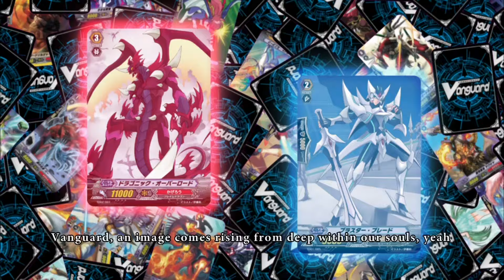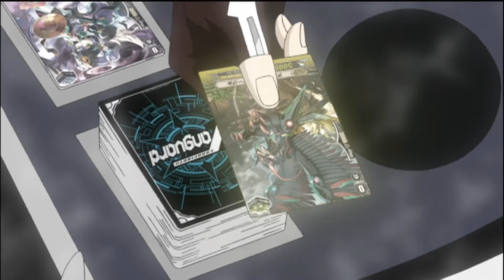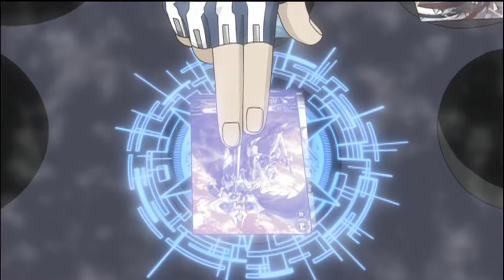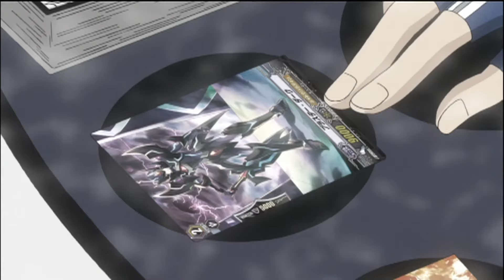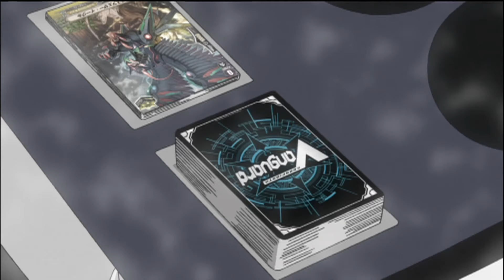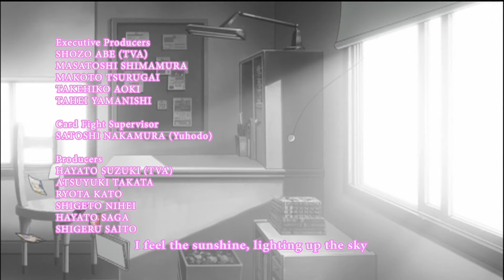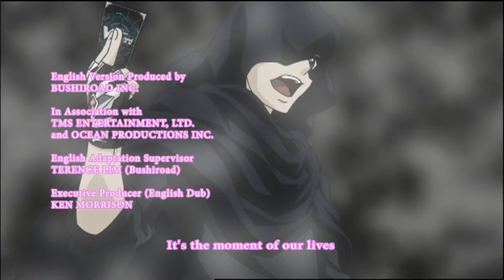[Original] Cardfight!! Vanguard - Ride 64 The Truth of Psyqualia | English Dub | Full Episode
[Original] Cardfight!! Vanguard - Episode 64 The Truth of Psyqualia
Aichi stares down a Phantom Blaster Dragon with it's skill activated, then Ren calls another Phantom Blaster Dragon which through a heavy sacrifice he manages to hold off the assault of both. Aichi seems to turn the game in his favor when he Rides Alfred Early and Calls Blaster Blade to Retire the Rear-Guard Phantom Blaster Dragon with it's Skill.

About [Original] Cardfight!! Vanguard:
Aichi Sendō is a timid third-year middle school student who has always lived his life looking backward rather than forward. However, he has a card called "Blaster Blade" that was given to him when he was little, which is the sole thing that sustains him. Then Kai Toshiki, a cool-hearted high schooler, introduces Aichi to a card game called "Vanguard". When participants battle they picture they are on a planet called "Klay", and since Vanguard features a never before seen game system it has become popular around the world. Aichi immediately likes Vanguard, so he begins to play it with his friends Misaki Togura and Kamui Katsuragi, and others like his new rival Kai (who is one of the best Vanguard players). Aichi plays every day and he strives with all his soul and heart to play better, so when he battles Kai, Kai will recognize Aichi's worth.